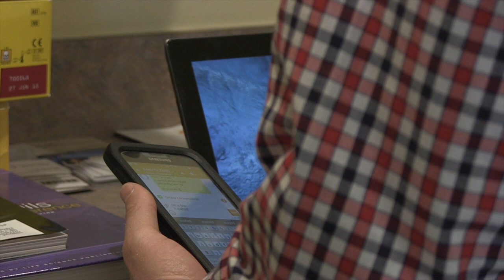Rural DPC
Dr. Phillip Berry from Up Front Health describes the need for Rural Direct Primary Care physicians.